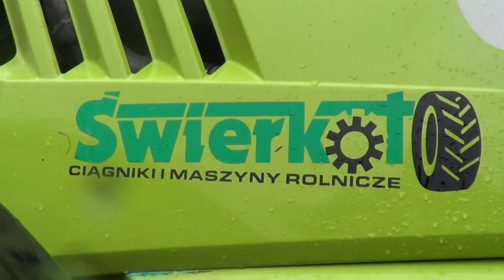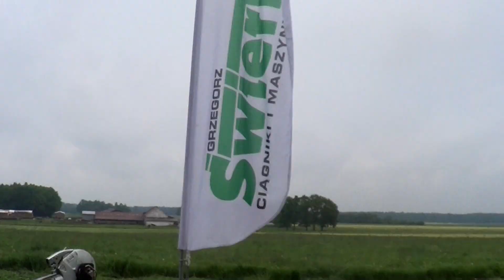Pokazy Claas 2015 | Maszyny zielonkowe I Świerkot I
Relacja video z pokazów maszyn zielonkowych Claas. Pokazy odbyły się 21 maja 2015 o godzinie 10:00 w miejscowości Łagiewniki Wielkie.